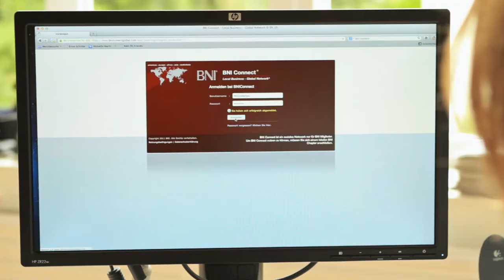Video Referral by BNI Founder Dr Ivan Misner for Lawrence Richards of Indievisuals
Referral marketing is the best way to maintain a healthy business. Who understands this better than the founder of the largest referral organisation in the world Dr. Ivan Misner, founder of BNI - Business Network International. I have recently produced some films for BNI and I asked Dr. Ivan Misner to give me a video referral. He gladly offered to recommend my business. I am looking to expand my film production company on a global scale. I have the know-how and the resources to produce great films anywhere in world. If you are interested in finding out more about my film production service or know of a company looking to improve their image or send out a specific message visually don't hesitate to get in touch!

Lawrence Richards - Filmmaker